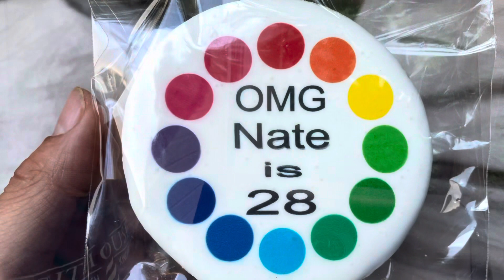Got invited to Nathan birthday party